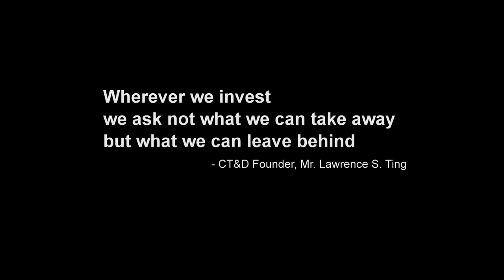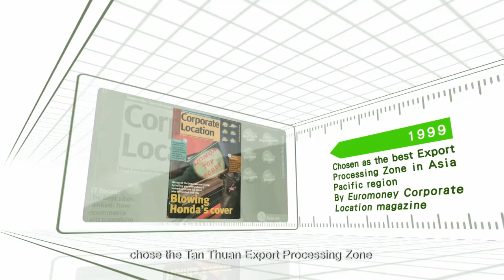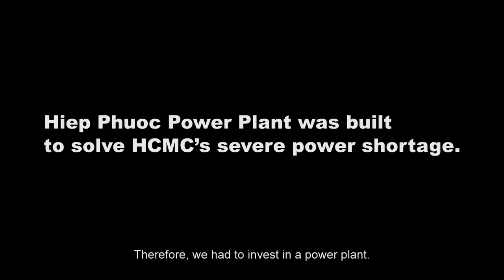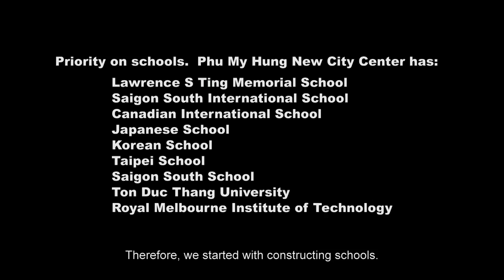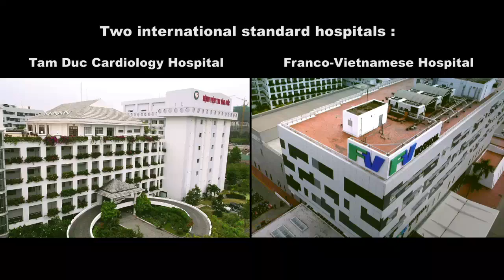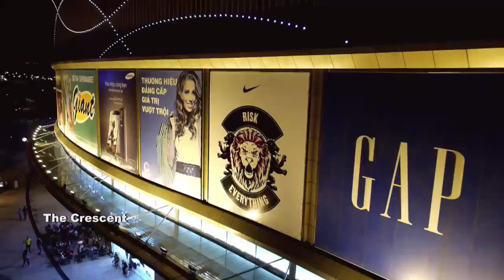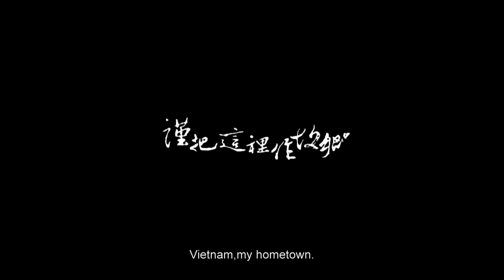[charmington.org] Phú Mỹ Hưng - Đô thị vươn lên từ đầm lầy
Sau 20 năm hình thành và phát triển từ đầm lầy Nam sài gòn. Phú Mỹ Hưng vươn lên thành đô thị chuẩn mực, hiện đại, đáng sống nhất của Sài Gòn nói riêng và Việt Nam nói chung.